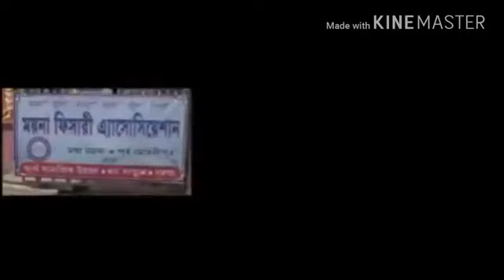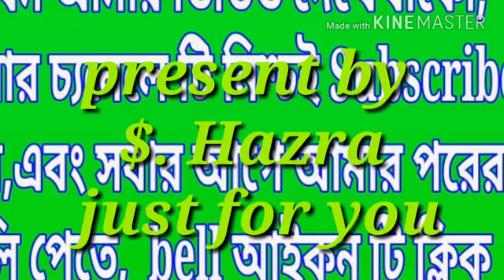সুন্দরী ময়নার সৌন্দর্যতা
সুন্দরী ময়না
সৌন্দর্যতা...
ময়না,
পুর্ব মেদিনীপুর
 সকলের কাছে অনুরোধ ভিডিওটি একবার হলেও দেখুন।
 আপনার নিজের এলাকাকে চিনুন.,জানুন, ভা
 ভালবাসুন।
 আপনার এলাকাকে অন্যের কাছে তুলে ধরুন।
 নিজেকে গর্বিত অনুভব করুন।।।